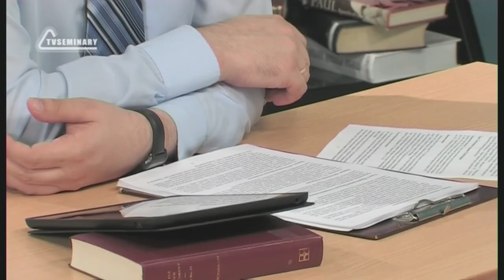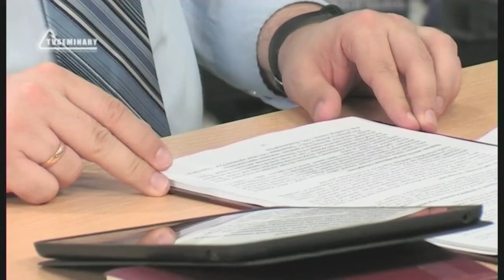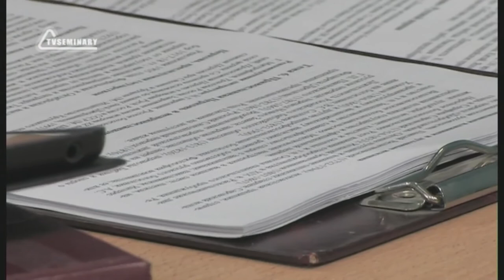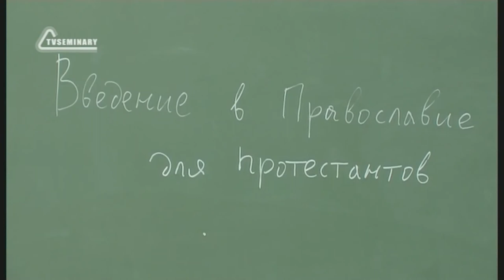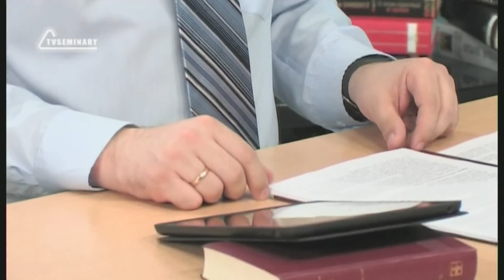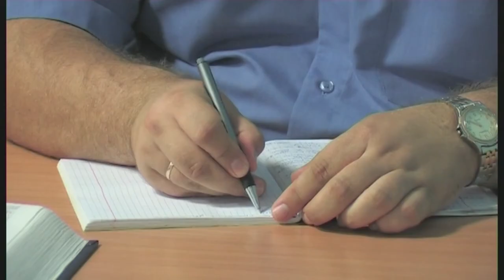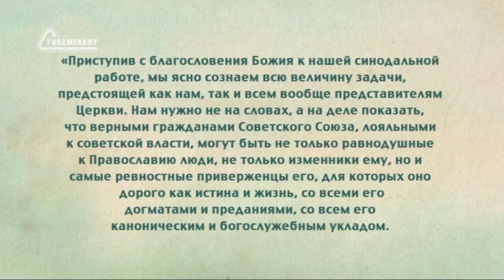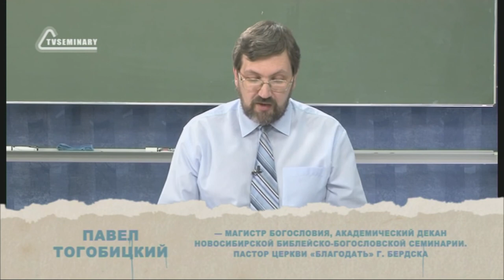PT516 Rus 23 Элементы истории православия Церковь, преследуемая государством